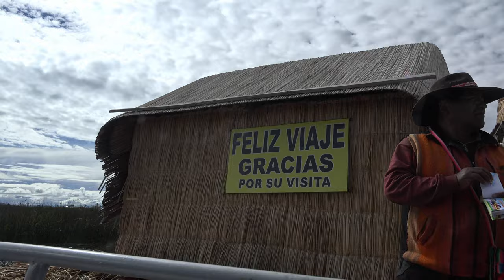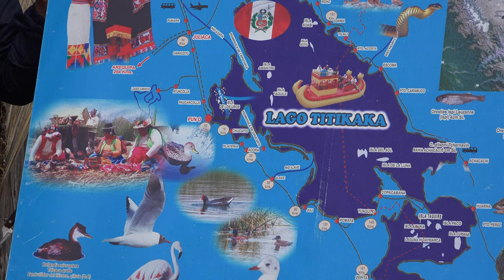Peru: Puno & lake Titikaka